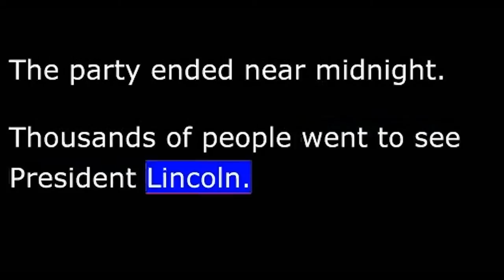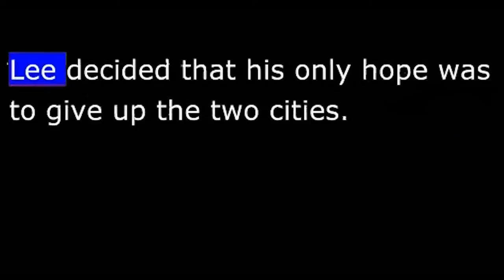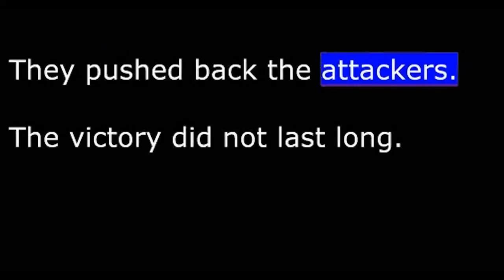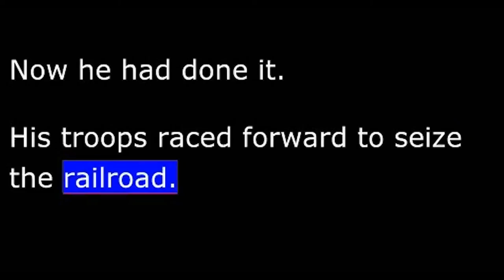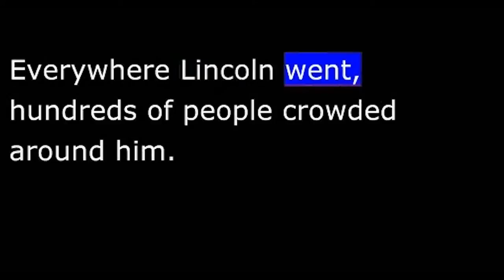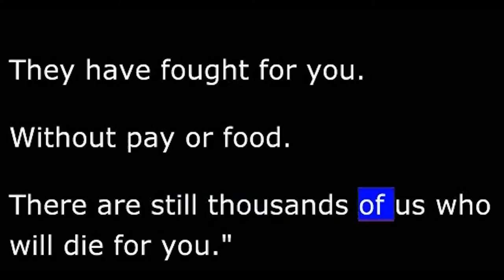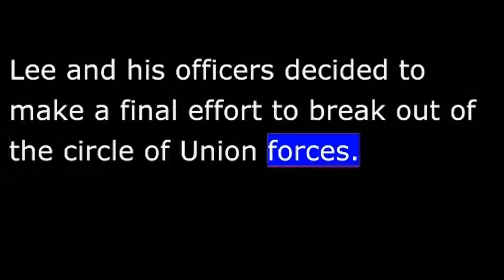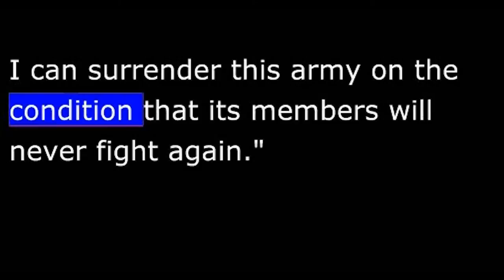American History - Part 109 - Lincoln - Lee flees Richmond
The war could not last much longer. The South already was defeated. But Confederate leaders refused to accept defeat.
General Robert E. Lee's army still held the area around Richmond, Virginia. Richmond was the Confederate capital. Lee did not believe, however, that he could hold the city much longer.
His once mighty army now had less than fifty thousand men. These men were tired and hungry. And they had to defend a line almost sixty kilometers long, from Richmond to the city of Petersburg.
There just were not enough Confederate soldiers left to fight.
Lee decided that his only hope was to give up the two cities. He would march south and join General Joe Johnston's army in North Carolina. Perhaps the two armies could defeat Union forces moving up through the state. Then they could turn to meet the army of General Ulysses Grant.
This plan had little chance of success. But it would keep the Confederate armies active for a few more weeks or months.
Lee soon discovered that it would not be easy to break out of the trap that Richmond and Petersburg had become. Grant's army seemed to be everywhere.
Grant ordered an immediate attack all along Lee's line. He was sure the line was weak. He was sure he could break it.
A Union army doctor watched the battle from a distance. He said he could see the flash of light from Confederate guns along a line a kilometer long.
After a while, part of the line went dark. Then another part. And another. Flashes of gunfire became fewer. Finally, all of the line was dark. The doctor said he knew then that the Confederate line had fallen.
General Grant had been trying to break General Lee's line for almost a year. Now he had done it.
His troops raced forward to seize the railroad. Lee no longer had a way to supply his troops in Petersburg. He no longer had a quick way to move his army south. He would have to move west first, then turn south. This meant he would have to give up Richmond.
The government of the Confederacy would have to go with him or be captured. Confederate President Jefferson Davis gave the order to go.
Southern soldiers began to burn military supplies they could not take from Richmond. Huge amounts of shells and gunpowder were exploded. The fires got out of control. Many buildings burned to the ground. The streets were filled with refugees trying to escape the burning city. Mobs broke into stores looking for food.
Union troops quickly moved into Richmond. Then they raised the United States flag over the once proud capital of the Confederacy.
Lee's men marched without food. They did not have time to search for it. They could not stop. The Union army was only a day behind them.
On and on they marched. Many of them -- weak from hunger and tired beyond belief -- could go no farther. They left the road to sleep. Most never got back. Others continued to March. But many threw down their guns and equipment.
Lee and his officers decided to make a final effort to break out of the circle of Union forces. If their plan failed, Lee would have no other choice. He would have to surrender.
Lee rose early on the appointed day. He put on a new gray coat and a bright red sash. He looked as if he were going to a parade. His officers wondered. Then Lee e  "I probably will be General Grant's prisoner. I thought I should look my best."
At sunrise, Lee arrived on a hill outside the town of Appomattox Court House. He looked down on what was to be his final battlefield.
His men fought hard and well. But they could not break through the Union line. Finally, Lee   "There is nothing left me but to go see General Grant. And I would rather die a thousand deaths."
Lee was sure Grant would not demand unconditional surrender. He   "Grant will give us good terms -- as good as we have the right to demand. I can surrender this army on the condition that its members will never fight again."
Lee turned his horse toward the enemy lines behind his army. He sent a message to General Grant. It   "I now request to meet with you at such time and place as you may name to discuss the terms of the surrender of this army."
The place would be a home in a town called Appomattox Court House. That will be our story next week.
This is a VOA product and is in the public domain